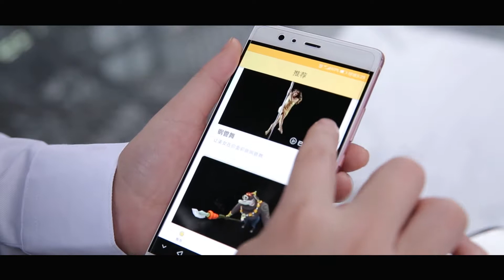AR Mirror Brief Introduction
AR Mirror, the world's first commercial AR headset for smartphone. It adopts brand-new optical structure and has obtained the national innovation patent. It presents you a magical virtual world in reality, breaking the boundary between virtual and reality. With Haori Mirror, you can experience shock holographic effect, enjoy wonderful visual feast and interact with virtual content. To combine with specific content, it can be used for entertainment, education, tourism, E-commerce and design.